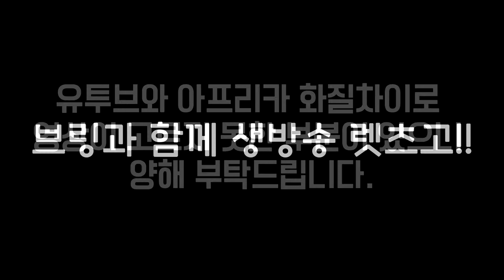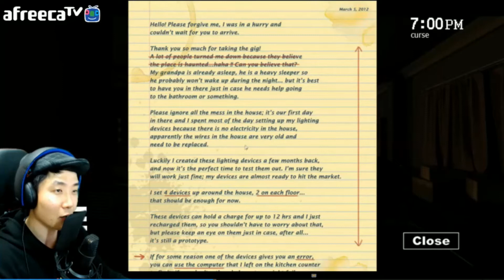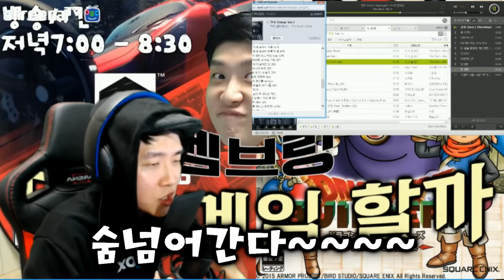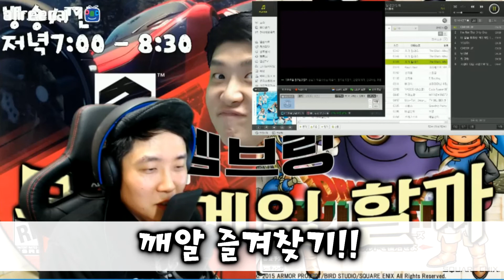브링의 생방송 좌충우돌 하이라이트 - 브링라이브(드라이브클럽,소피의 저주, 힙합보이) - 겜브링(GGAMBRING)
유투브&아프리카 생방송 : 저녁 7:00-9:00
실감나는 중계로 박진감 넘치는 레이싱게임!! 소피의 저주가 깃든
집에서 단서를 찾아라!!시청자 감사 리액션 힙합보이 브링~!